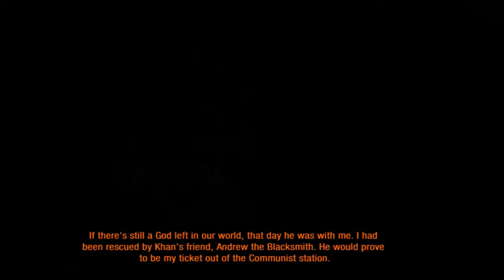Cùng chơi Metro 2033 Redux #4 : Ma cắn